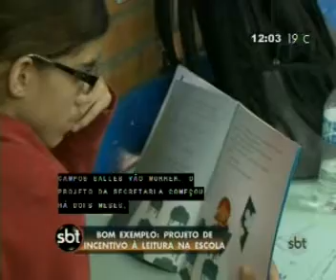Bom exemplo: projeto de incentivo à leitura na escola